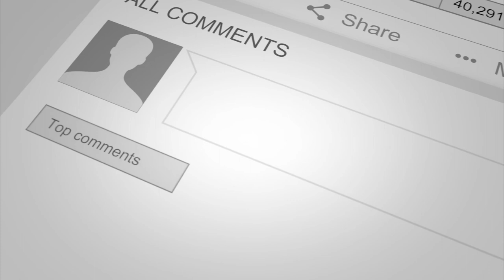Mike Walsh (CEO of LexisNexis) - How To Be A CEO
Text LEARNERS to 44222 for more...
Mike Walsh is CEO of the global legal business of LexisNexis, a leading provider of information solutions and analytics to law firms, corporate, government and academic markets. The business serves customers in over 150 countries and employs ~10,600 worldwide. Mike earned his JD from Harvard Law School and received his BA from Yale University. He sits on the Board of the Atlantic Council.
Notes:
How to host an effective roundtable:
Must be an active listener
Strive to understand people and their daily challenges
Keep a finger on the pulse - "Get as close to the front line as possible."
The right number is 10-15 people
Get to know people. Make it feel casual so they will open up
Start by having them share sometime special and/or unique about themselves
Structure:
Ask - What's going right? What's going wrong?
Have someone in the meeting taking notes
If something isn't going well, don't feel as though you need to have an immediate answer
Save what you're going to say until the last 5-7 minutes. It isn't a townhall meeting. It's for the others to talk...
How to close like a CEO:
Jot down 1-2 word themes
Summarize what you heard
Distill the core message to its essence
Call people by their names and repeat what they said so they know you listened to them
Read the Dale Carnegie books -- Use their names
I "want one feeling to leave people with"
"If you do enough of these, you'll start seeing consistent themes."
Mike hired a CEO coach... The company invested in someone to help.
A CEO leadership circle -- Mike has been part of a mastermind group of CEOs for years. They've been helpful to discuss topics, issues, how they handled the pandemic, etc...
Structure: 1 CEO asks the group a question and learns from the experiences that others share to help answer the question and help the CEO respond appropriately
Mike has been named one of the best CEOs in the world for diversity (according to employee reviews)
Mike is passionate about advancing the rule of law and equality for all
Sustained excellence =
Good listeners... Willing to ask for help
Care about people
Busy, but they know how to manage time. They never seem frazzled.
Saying no: "I have to say no all the time."
Reflection: "I have reflection points on the weekend. Ask self: 'What's most important?' 'Where should I be spending my time physically?'
General life advice:
Do what you're interested in doing
Follow passion -- Need to enjoy what you do.